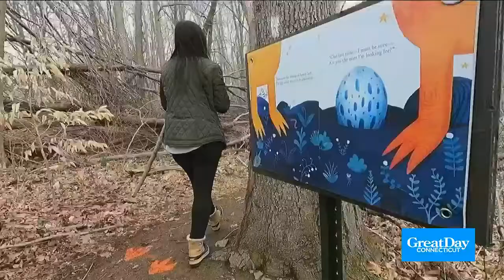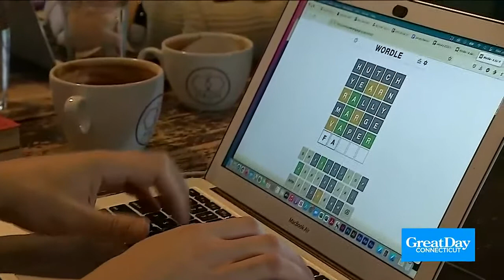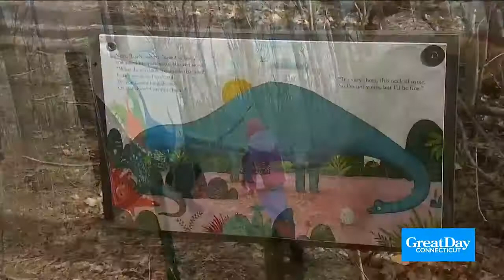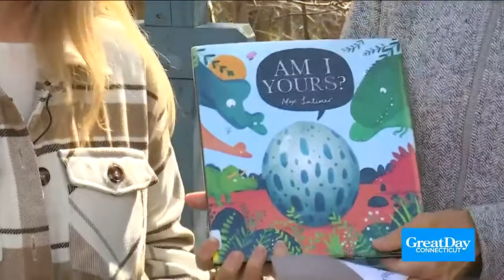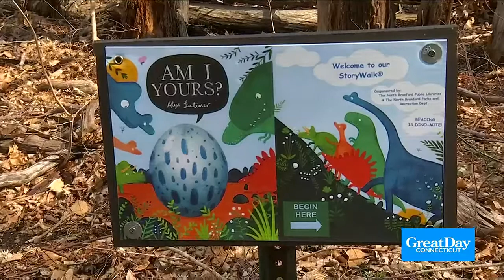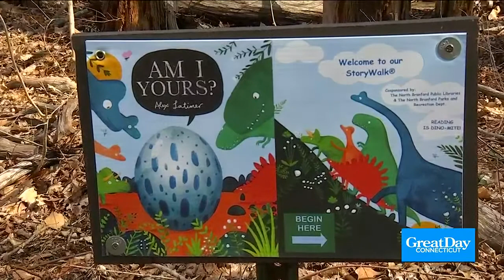Friday's Great Day Connecticut headlines